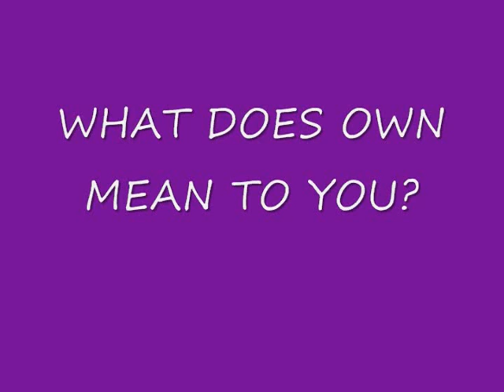what does own mean to you